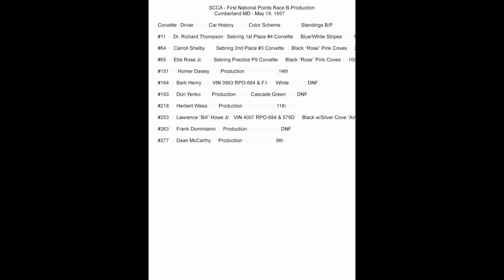1957 National SCCA Race including Corvettes at Cumberland MD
The first 1957 National SCCA race of the season Cumberland MD featuring 3 works racecars driven by Dick Thompson', Carol Shelby, Bill Howe and Ed Rose. Filmed by Jack Nabb. Commentary by Ken Kayser. Features the first race of a 1957 Airbox Corvette. Also features clips of the Rosentall Corvette.